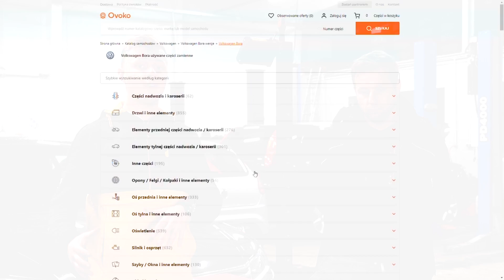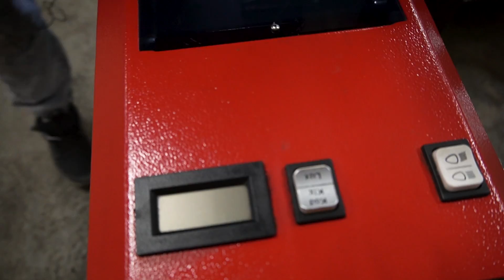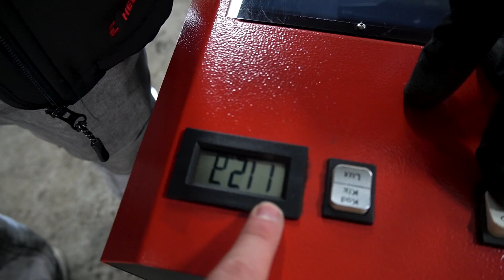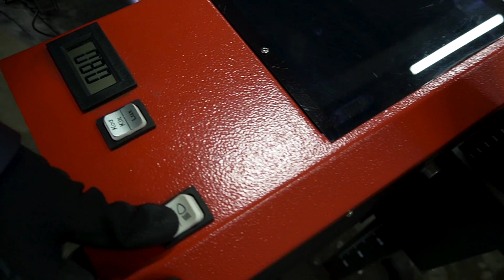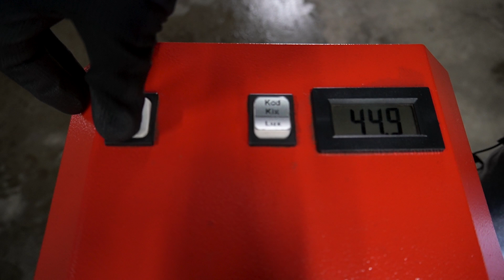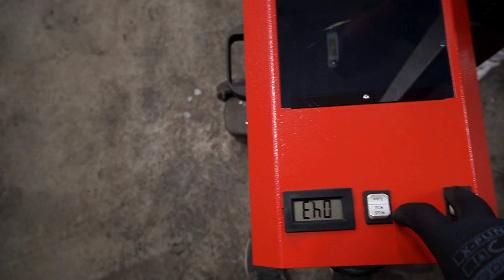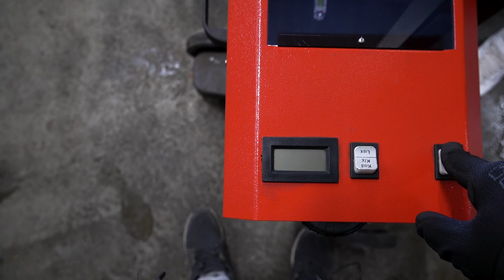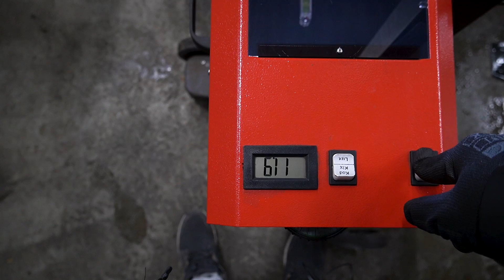ILE ŚWIATŁA ZABIERA FOLIA ? Byliśmy w szoku !!!